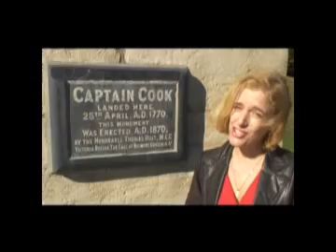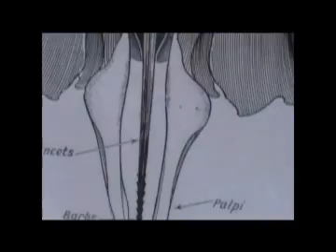showreelfinalfor web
Camilla Callie-Coster has been in front of the camera for most of her career; she started performing at the tender age of five and now hosts her own show on TVS.